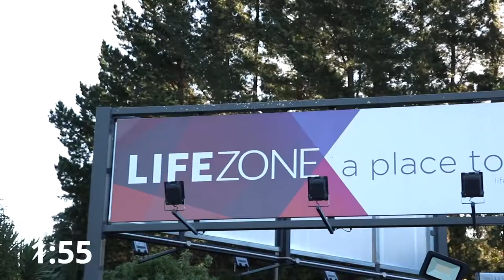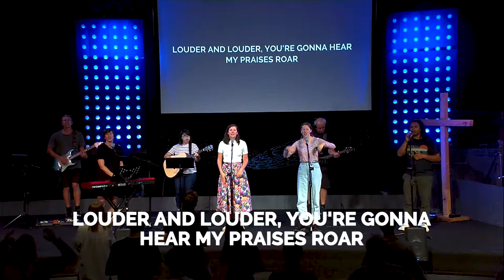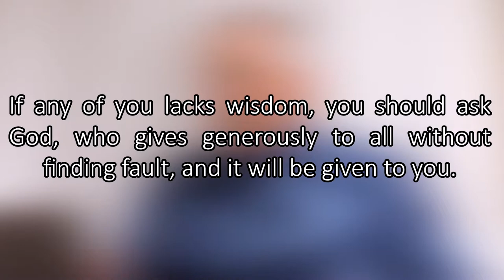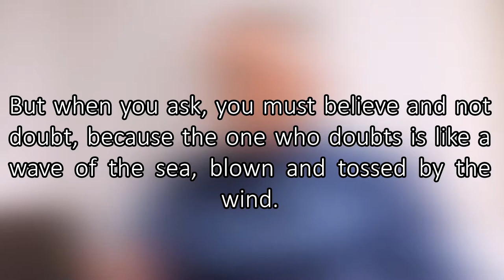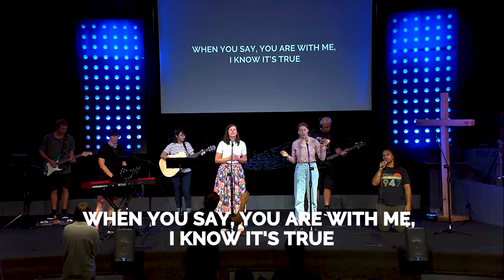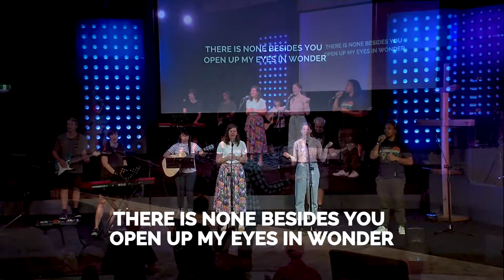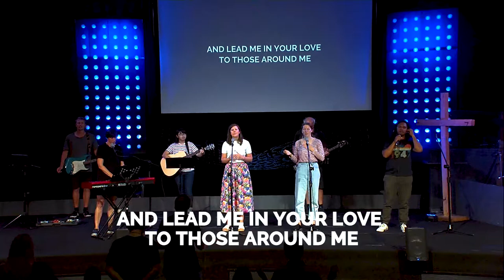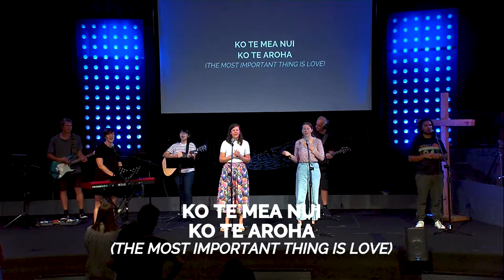Seeing the Trials of Life in a Different Light | Steve Murray | James part 2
Lifezone exists to help people live for Jesus and share His love. We do this by creating communities where people can come as they are, grow deep, and live large.

If you need prayer or have a praise story please let us know

To support this ministry and help us continue to reach people all around the world